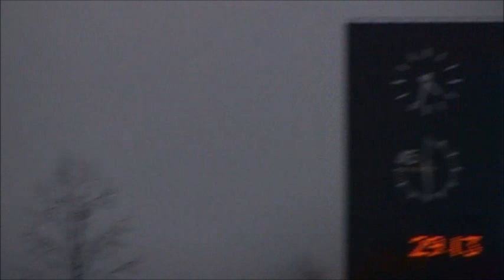ダヴィゴール・インタヴュー 開幕戦ヴァンフォーレ甲府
２０１２　開幕戦　甲府ｖｓ栃木SC　高崎選手のシュート、井澤選手のアシストにより、ダヴィ選手の２ゴール　２対1の勝利　(開幕戦初勝利！）